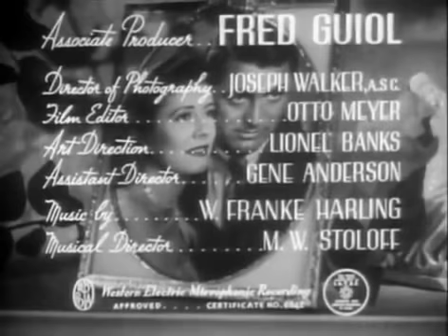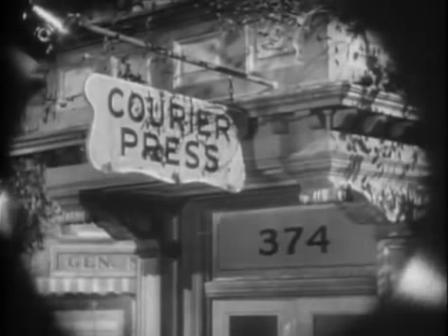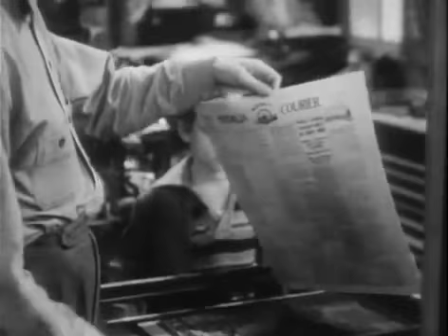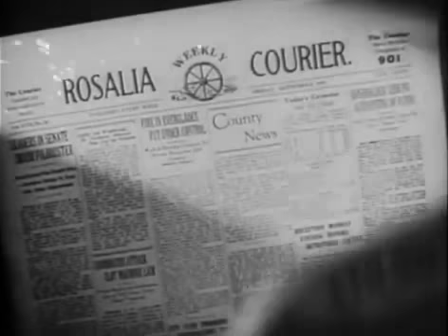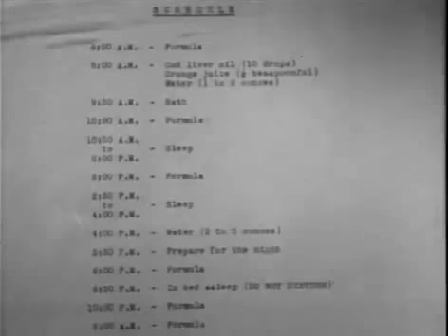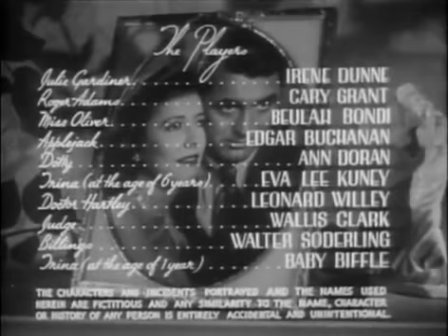Penny Serenade (1941) - Irene Dunne, Cary Grant, Beulah Bondi, Edgar Buchanan | George Stevens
Irene Dunne as Julie Gardiner Adams
    Cary Grant as Roger Adams
    Beulah Bondi as Miss Oliver
    Edgar Buchanan as Applejack Carney
    Ann Doran as Dotty "Dot"
    Eva Lee Kuney as Trina (6 years old)
    Leonard Willey as Doctor Hartley
    Wallis Clark as Judge
    Walter Soderling as Billings
    Jane Biffle as Trina (1 year old)